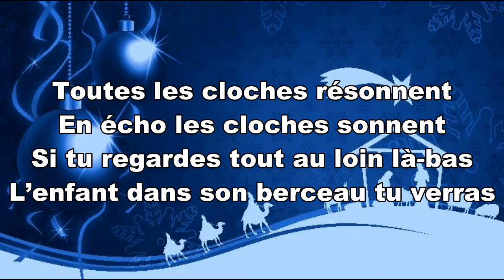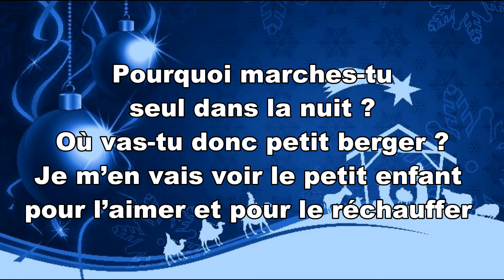Les Cloches De Bethléem (Karaoké)